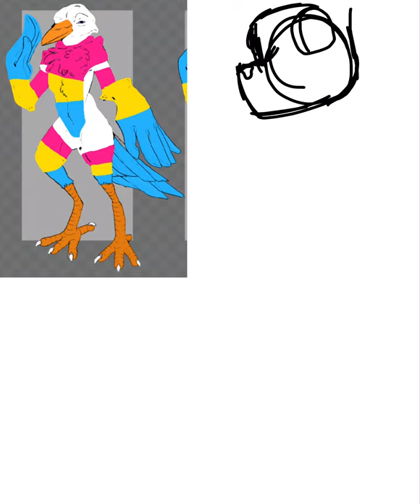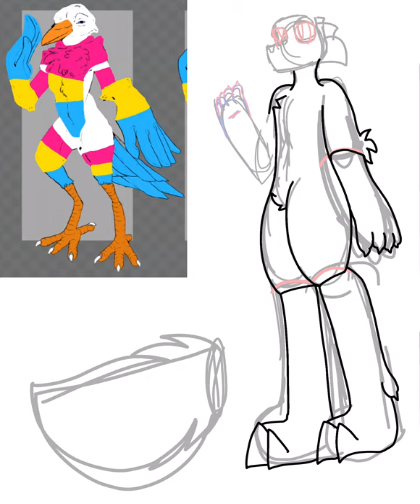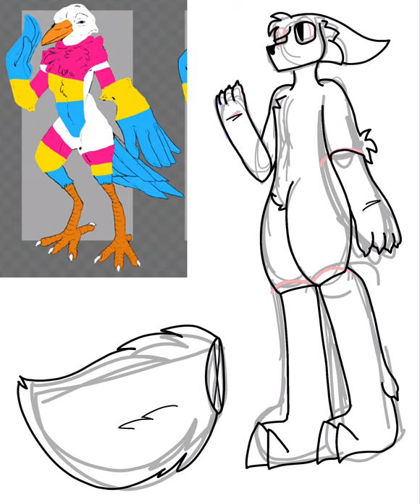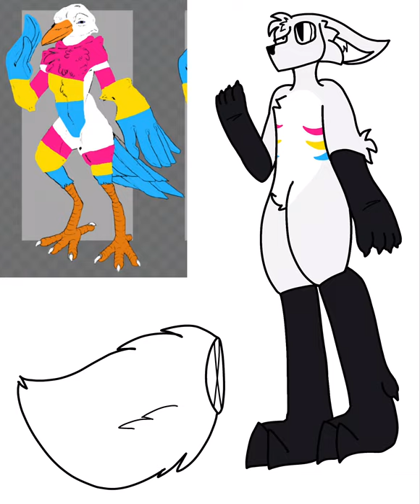Redesign SpeedPaint | T O B Y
ALL CHARACTERS IN THE VIDEO BELONG TO ME

Toby | It/Its| 707-or-Seven and me

Heyo! names Moom, Toby was originally an otap payment for one of my shark adopts. I wanted a bird originally but realized I couldn’t draw beaks well so I gave him a major redesign to fit more well to what I’m going to use him for! Ticci (His Alter Ego) Got put into the world by an experiment to make him into his character. Ticci became real and he and Toby caused mayhem in theyre city. Ticci and Toby are still a wip so things may change in the furture!

Hehe, ticci Toby